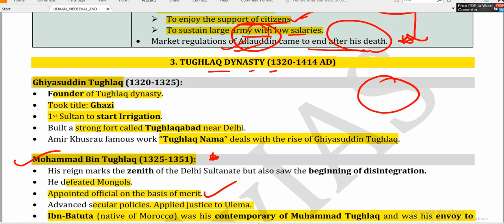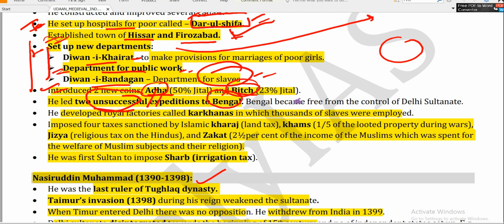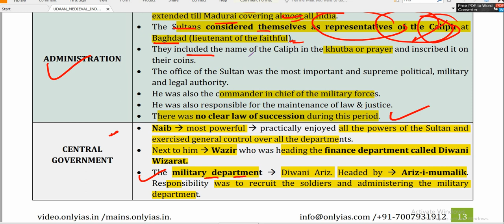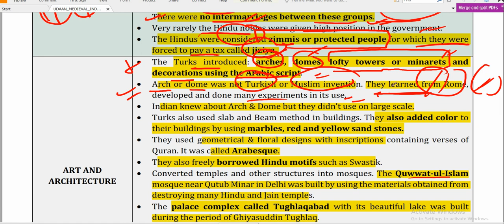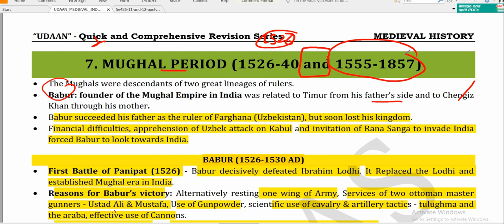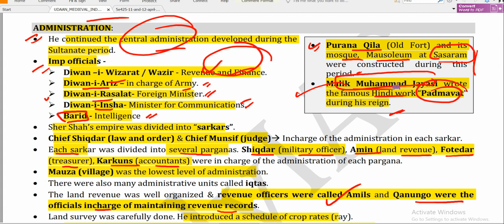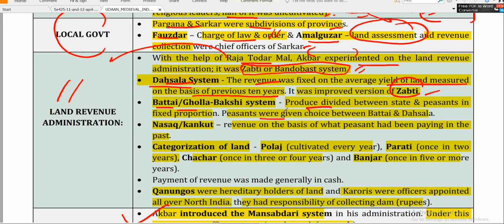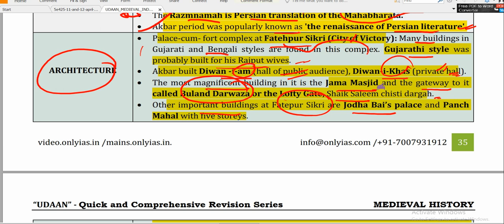ONLYIAS Udaan pdf || COMPLETE MEDIEVAL HISTORY || FOR QUICK REVISION FOR UPSC/CSE/2021/22/ PART-2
ONLYIAS Udaan pdf || COMPLETE MEDIEVAL HISTORY ||  FOR QUICK REVISION FOR UPSC/CSE/2021/22/ PART-1